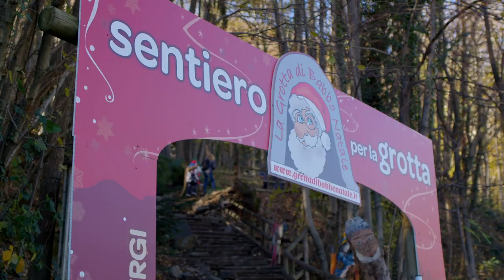Grotta di Babbo Natale a Ornavasso - edizione 2022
Ecco il video ufficiale della tredicesima edizione della Grotta di Babbo Natale ad Ornavasso: un'esperienza immersiva nella natura con un percorso magico nei boschi dei Twergi, gli elfi di Babbo Natale e l’incontro con Babbo Natale nella cava sotterranea. Trenini di collegamento dal centro di Ornavasso. Con il biglietto della Grotta in omaggio l'ingresso al Palazzo con cento giochi a Stresa (a 15 minuti da Ornavasso), dove puoi concludere la tua giornata dopo la gita ad Ornavasso, con mercatini, vie dello shopping a tema, giostre di Natale.